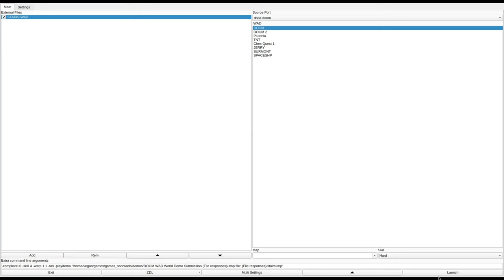DOOM 1 - STAIRS.WAD (stairs.zip)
note: doom thinks this level has 51 secrets because there are 46 unused sectors tagged as secret. they are unobtainable.
called "stairs.zip" in the /idgames FTP.
created by Jason Whittington on April 30th, 1994.
from the .txt file included with the WAD:
"THis WAD replace E1M1 but you are free to use it as whatever level you like. It is fun as single player, not all THAT hard, and was designed with an eye for DEATHMATCH play. As such, all weapons are present, as well as a lot of "goodies". It is comparable in size/difficulty to E2L3 I think, and I invite any reviewers to review this wad and post comments on it."